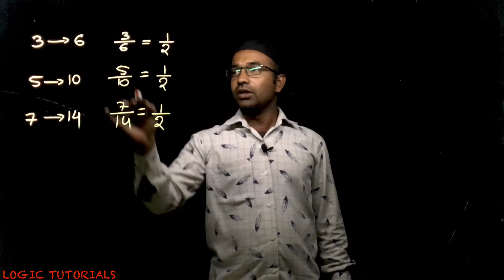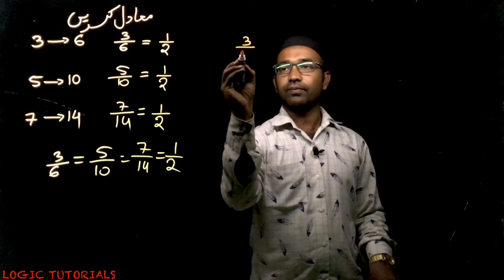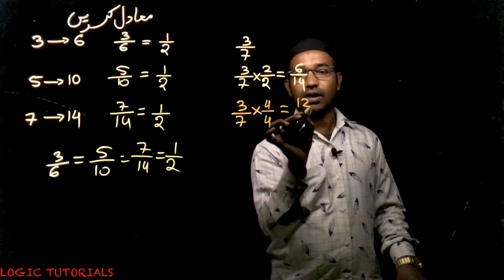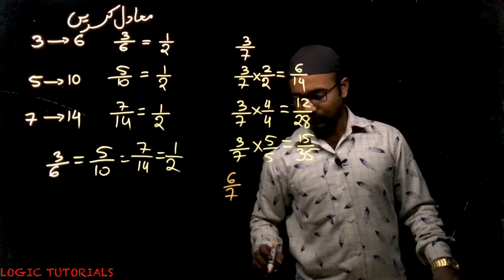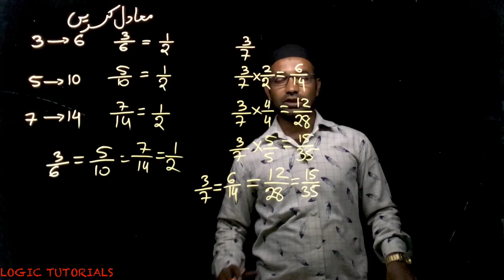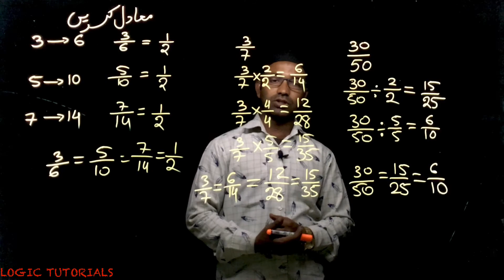NCERT Class 7 fractions part 04